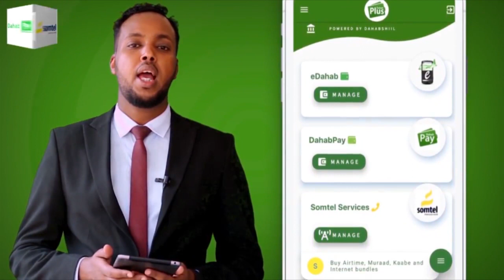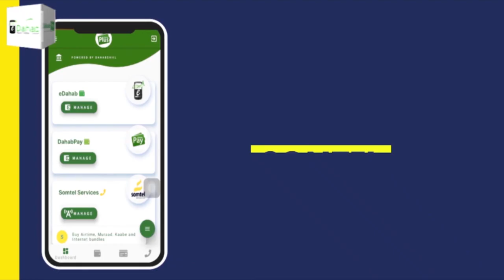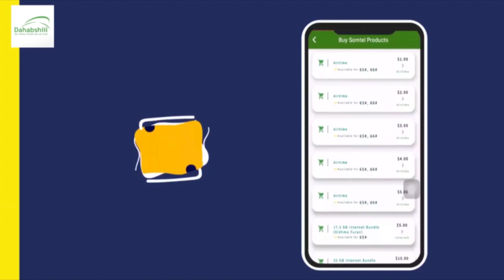WARBIXIN: 6 ka mid ah Ehelka C/casiis Afrika Maanta waxay safar u ahaayeen Wadanka india,